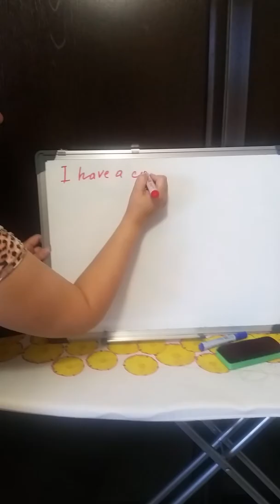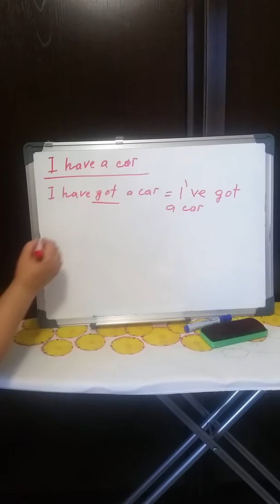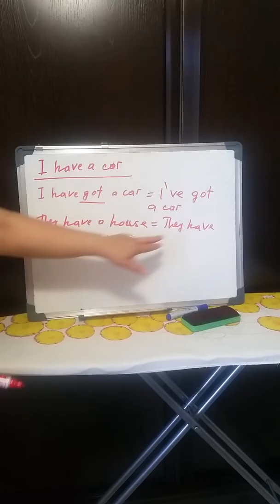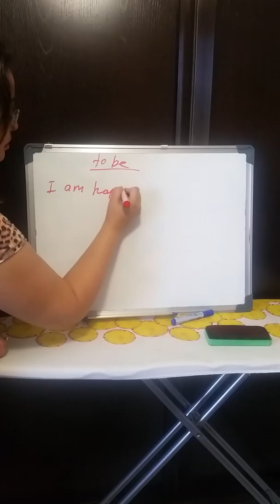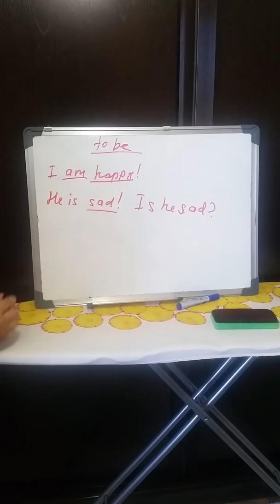Agilshin tili kazakhsha - lesson 6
Ағылшын тілін қазақша қарапайым тілмен түсіндіру.